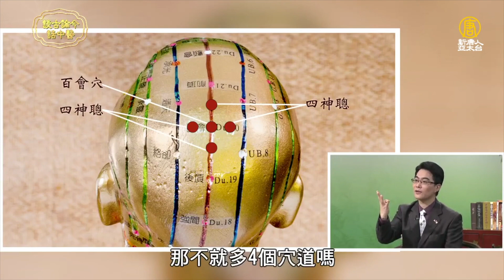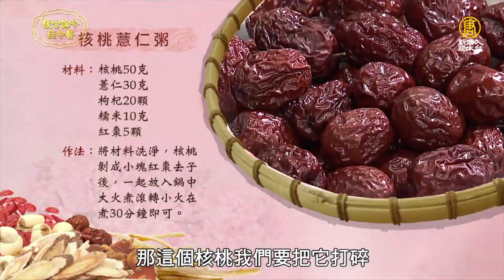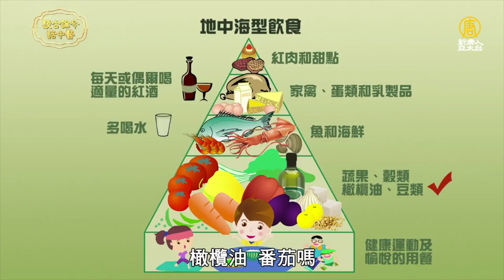梳頭5穴位 防失智掉髮 核桃薏仁粥 提高記憶力｜施丞修 醫師｜302｜談古論今話中醫｜中醫知識CooL